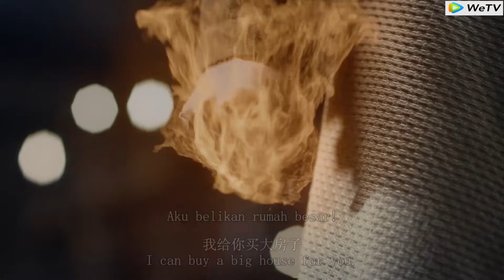Awkward! The man transfers his skill into the girl's body for saving her. 💕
斗罗大陆 | Douluo Continent